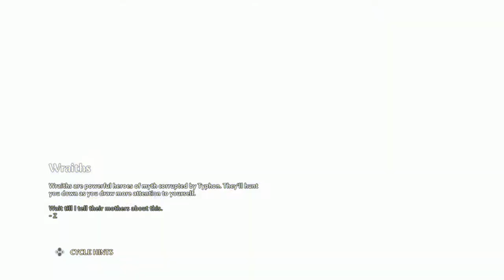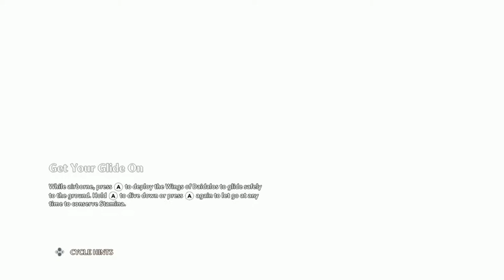IMMORTALS FENYX RISING Walkthrough - PART 17 - PAY-BAGOCK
Immortals Fenyx Rising Gameplay Walkthrough Part 17 includes the mission...

Nest Egg
Pot Ajar
Pay-Bagock

This walkthrough for Immortals Fenyx Rising available on the PC, PlayStation 4, Xbox One, PlayStation 5, Xbox Series X|S & Nintendo Switch will include the Full Game, Main Campaign, Story Missions, Side Missions, Collectibles, Cutscenes, Gameplay and Ending.

Immortals Fenyx Rising (originally known as Gods and Monsters) is an action-adventure video game developed by Ubisoft Quebec and published by Ubisoft. The game was released for Amazon Luna, Windows, Nintendo Switch, PlayStation 4, PlayStation 5, Stadia, Xbox One, and Xbox Series X and S on December 3, 2020 to favorable reviews.

The game tells the story, as narrated by Prometheus to Zeus, of Fenyx, a mortal who in order to rescue Fenyx's brother must stop the evil Typhon after his escape from the underworld.

Immortals is an action-adventure video game played from a third-person perspective. At the beginning of the game, players can customize the gender, voice, and the appearance of Fenyx using Aphrodite’s Beauty Chair. At any point in the game, they can return there to make further changes. The game is set in a large open world consisting of seven distinct regions inspired by the Greek gods. The player character is accompanied by a companion bird named Phosphor, which can identify locations of interest on the map. Fenyx can traverse the world quickly through climbing cliffs, riding on a mount, and flying using the wings of Daedalus. The full open world will be accessible from the start of the game. As players explore the world, they would encounter rifts which would teleport them to the Vaults of Tartaros, which are a series of platforming challenges that require players to utilize both Fenyx's combat and traversal abilities. Players can also complete various side-objectives and optional puzzles.

The world of the Golden Isle is occupied with various enemies inspired by Greek mythology, including minotaurs to cyclopes. There are two modes of melee attack: light attacks with a sword are fast but weak, and heavy attacks with an axe are slow but strong. Fenyx can also use bows and arrows to defeat enemies. Players need to manage Fenyx's stamina during combat as they will become exhausted after repeated attacks. As players progress in the game, they can unlock powerful godlike abilities. For instance, Fenyx can unlock Ares' Wrath, a group of spears that thrust enemies into the air. Armor and weapons can also be upgraded by collecting sufficient crafting resources.